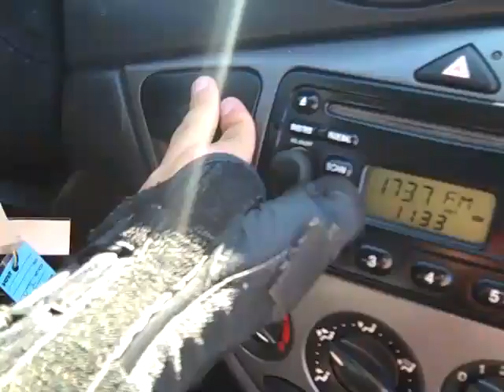The 2001 Ford Focus ZX3 is now at Courtesy Ford QC (F1035A)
Our MySpace page is a great way to ask ANY QUESTION in a very casual way.